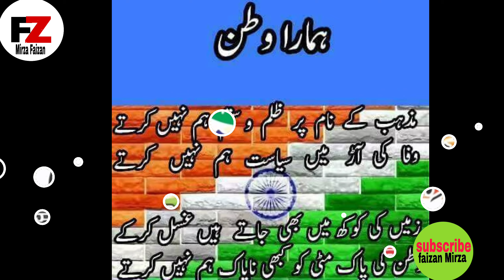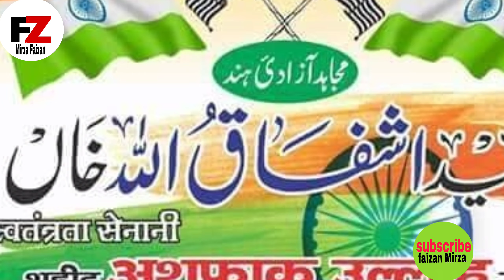Best New Nazm e Paak 2021💖💖💖💖💖🌹🌹🌹🌹💖💖...................🌹🌹🌹🌹🌹